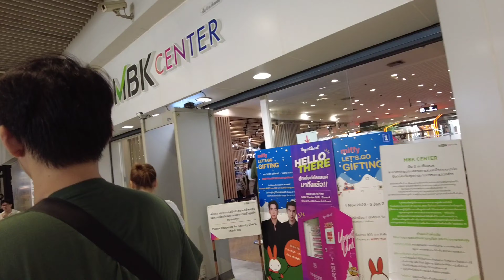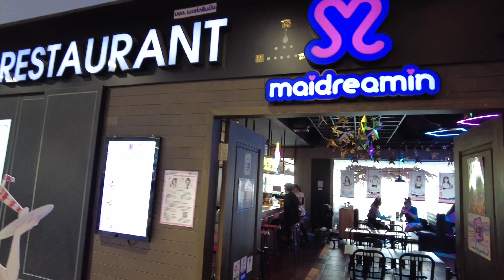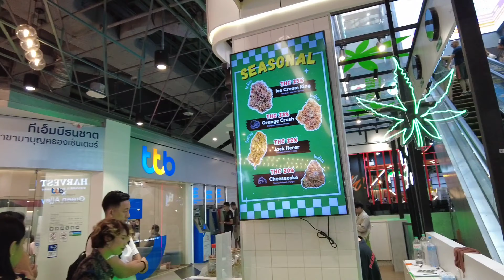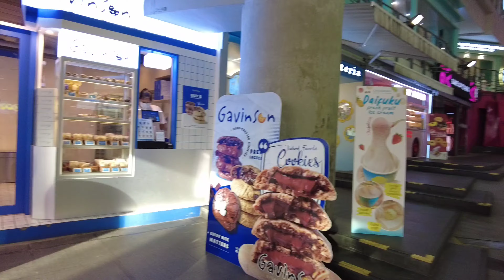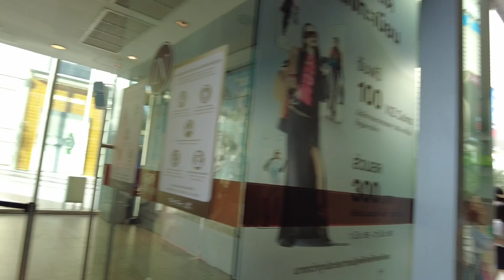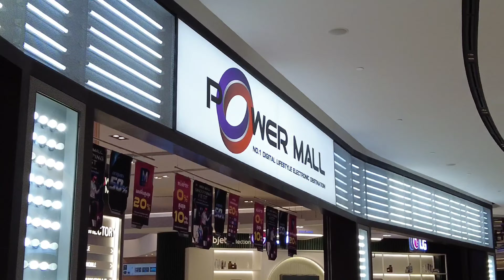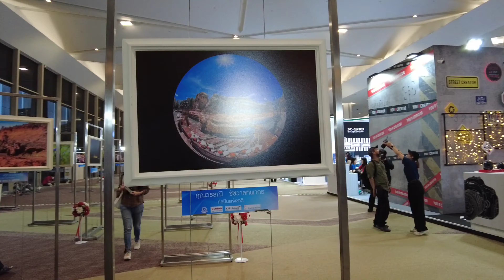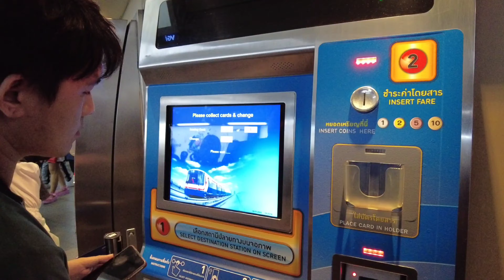1ST THAILAND TRIP | BANGKOK 2023 DAY 2 PART 3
Hello mga kalaagan and welcome to the part 3 of day 2 in bangkok thailand... Where we do mall hopping... Enjoy watching😘